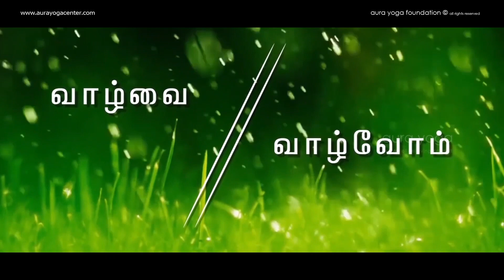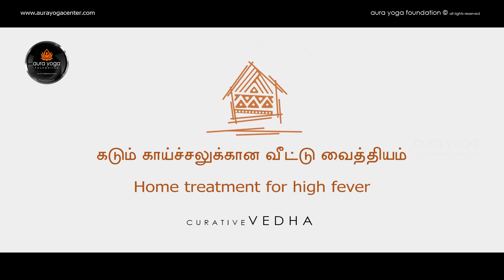High fever home remedy | கடும் காய்ச்சலுக்கான வீட்டு மருத்துவம் | AARA YOGA NRC.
🌷Welcome to AARA YOGA & NATUROPATHY RESEARCH CENTRE!🌷

✨ Aara Yoga Centres offer drug-free healing methods through online WhatsApp groups. All the people of the world should acquire excellence in the ways of life, food, removal of body wastes, self-realization, meditation methods and Atma Sudhi which purifies the soul. With the grace of Guru and the blessings of Maharishis, Theologian VEDHA expresses all his feelings to everyone. He realized that human birth is to attain the state of Birth lessness. Therefore, he guides everyone to live in such a way that their thought, word, and deed should be sanctified in order to live happily and fully in the days of their lives.

✨ Our channel is dedicated to sharing insightful content on Yoga, Naturopathic remedies, Mindfulness techniques, and more to support your journey towards optimal well-being.

Ready to embrace a holistic approach to health and wellness?

We invite you to embark on a transformative journey with Aara Yoga and Naturopathy Research Centre!!

AARA YOGA CENTER - Chennai

No.8, K.G. Street, Dhanalakshmi Colony,

AARA YOGA CENTER - Erode

No.46/138, Vettukatu Valasu,
Vivegananthar Salai,
Nasiyanur road,
Erode - 638011.

AARA YOGA CENTER - Tiruchirappalli

No.8. Sri Raghavendra Garden,
Thiruvanaikovil,
Tiruchirappalli – 620006.

🙏நலம் பெறுவோம் வளம் பெறுவோம்🙏